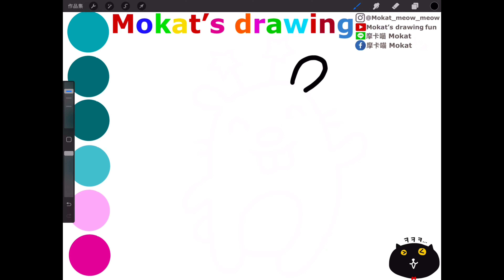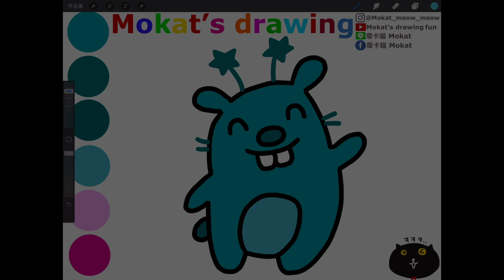How to draw SAGO mini Binky easy step by step for kids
Çocuklar için SAGO mini Binky kolay adım adım nasıl çizilir
Cómo dibujar SAGO mini Binky fácil paso a paso para niños.
วิธีการวาด SAGO mini Binky แบบง่ายๆ ทีละขั้นตอน สำหรับเด็ก
Cách vẽ SAGO mini Binky từng bước dễ dàng cho trẻ em

Line貼圖：摩卡喵 Mokat